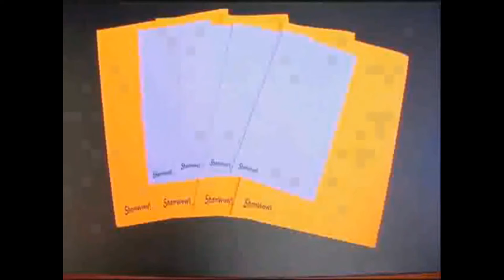SLAMWOW (SHAMWOW PARODY)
Hello everybody, today I made a parody on Shamwow commercial!